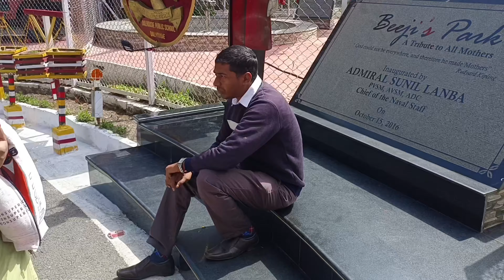Dalhousie Pahuchte He Snowfall Start Ho Gayi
varun_kumar_vlogs ,mein apka swagat hai,umed krta hu ki apko Mera daily vlog pasand ayega. please mujhe support kijiye aur Mera hoslaa badaye.

Hit likes 😊❤️

I'm on Instagram as @chef.varun2021. Install the app to follow my photos and videos.